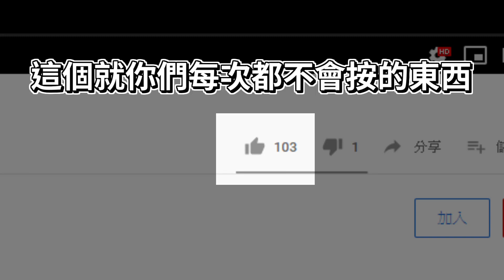Minecraft鄰里生存#18【全自動🐑羊毛機】久違的紅石建築💥【當個創世神│我的世界│麥塊】海尼根【多人生存│全字幕】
【🍺有關於我🍺】

【🍺遊戲相關🍺】

遊戲版本 ➔ 1.13.2